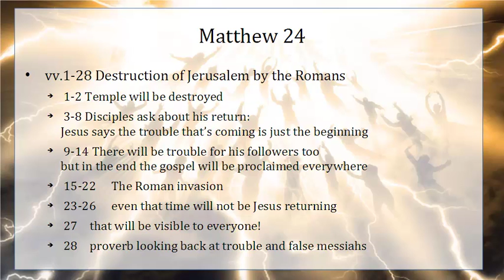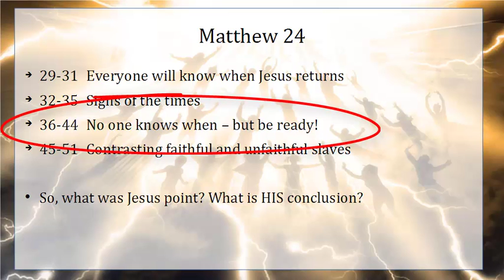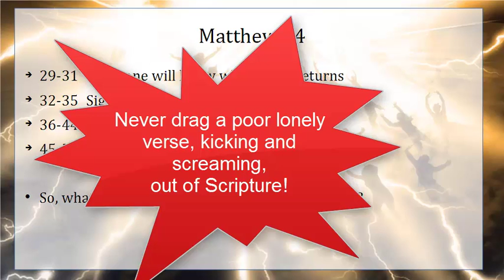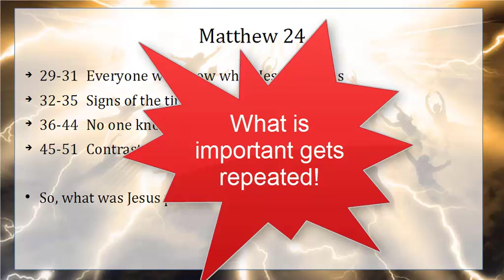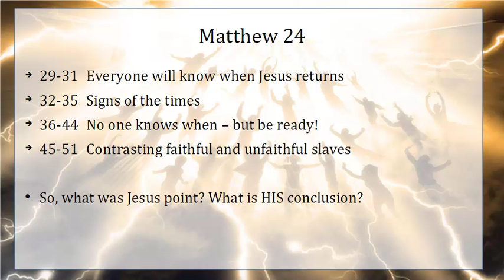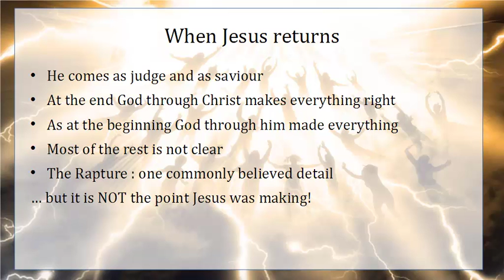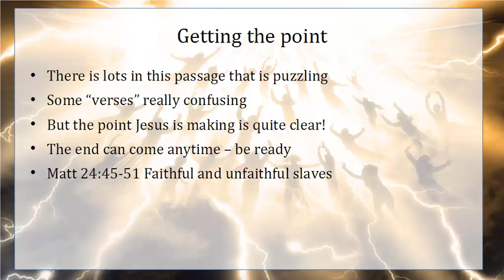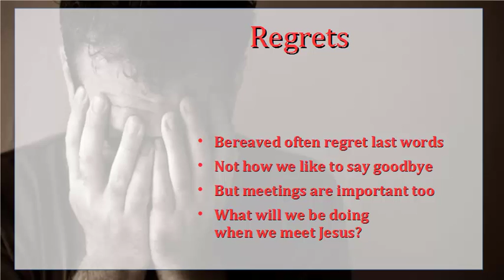The Rapture and the Second Coming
Ideas around the end of time generate much heated "discussion", but I have seldom gained much enlightenment. In this sermon we try to see what Jesus meant in Matthew 24 (one of the longest chapters in the Bible and one perhaps with more puzzling verses than any other).
Sermon preached at South City Baptist Church 6 November 2016